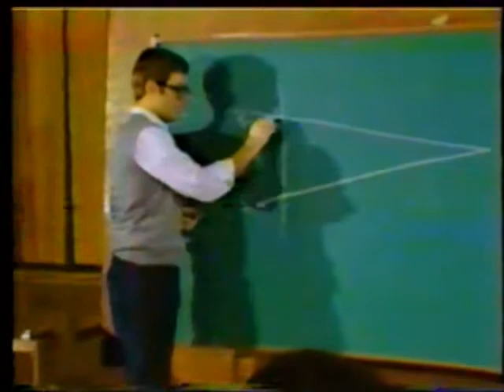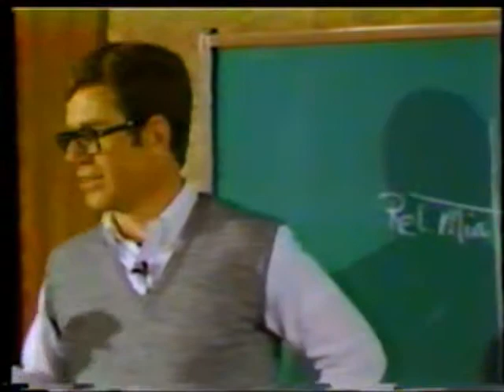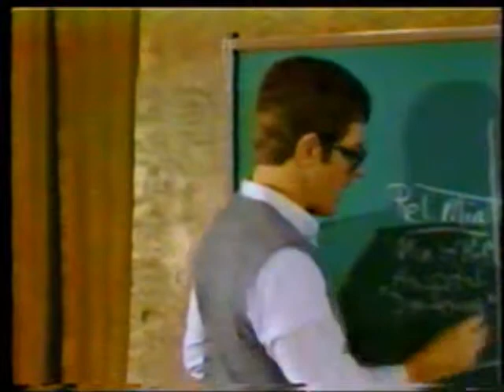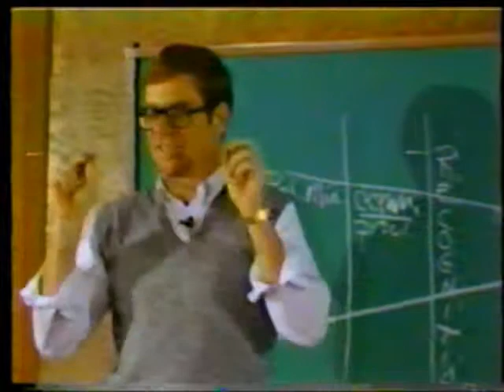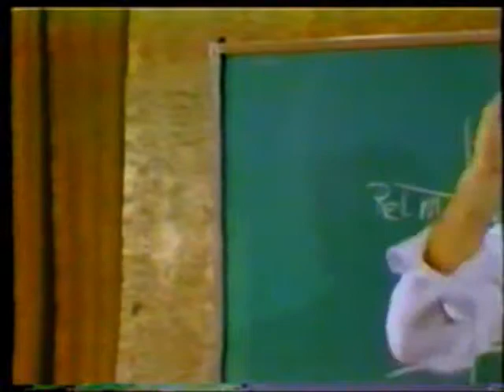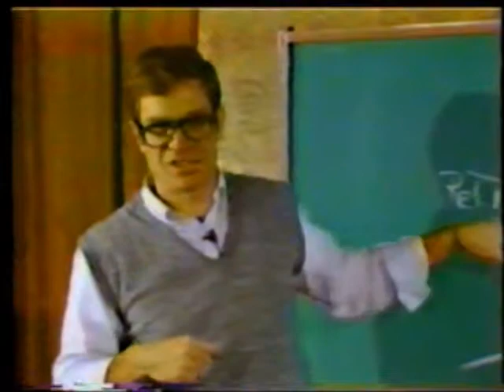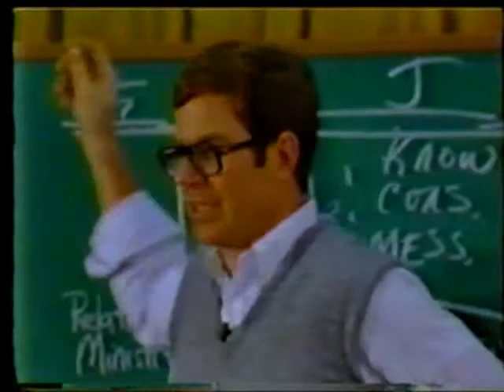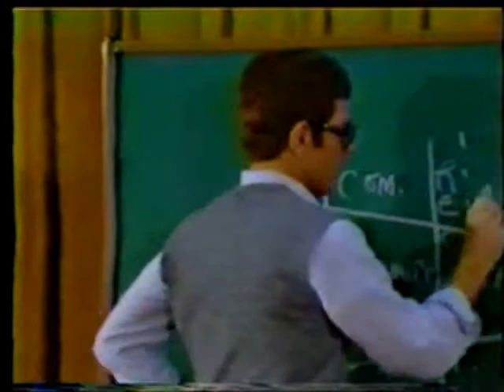Wedge Model of Total Youth Ministry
Tom Zanzig's classic overview of the "Wedge Model of Total Youth Ministry" in the Catholic Church.  This model is an excellent way to understand the foundational importance of relational ministry and community building in order to "till the soil" so as to enable a more effective adolescent catechesis.